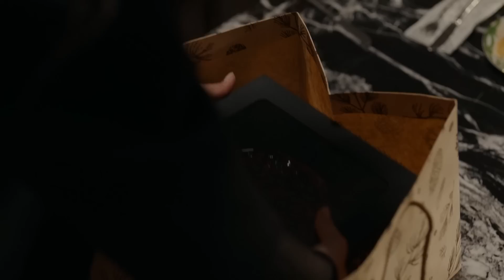Behram, Oylum İçin Özel Şoför Tuttu | Aldatmak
Behram Dicleli'nin sevgilisi olmak böyle bir şey. DAVRANIŞLARIN ÇOK ABARTI

Ozan, annesine yapılan saldırının arkasındaki ismin Tarık çıkmasıyla babasına karşı gözünü karartmıştır. Ölümle burun buruna gelen Tarık'ın yalnızca Güzide'den değil, gizli düşmanlardan da korkması gerektiğinden haberi yoktur. Çünkü düşman aslında çok yakınındadır.

Atlattığı tehlikelerin üzerine daha da güçlenen Güzide, hayatını tehdit edecek kadar alçalmış olan Tarık'a karşı kendini beklenmedik bir ittifak içinde bulur. Oylum, duygusal karışıklığı yüzünden savrulurken Ozan, şok edici bir gerçek ile yüzleşecektir.

KÜNYE
Yönetmen: Murat Saraçoğlu
Yapımcı: Timur Savcı & Burak Sağyaşar
Yapım: TIMS&B Productions
Senaryo: Yıldız Tunç, Atilla Özel, N.Selena Çağlayan
Genel Koordinatör: Banu Güler
Uygulayıcı Yapımcı: Selin Erdinç
Görüntü Yönetmeni: Sedat Yücel
Genel Sanat Yönetmeni: Nilüfer Ayşe Çamur